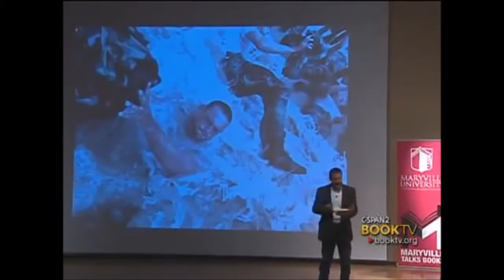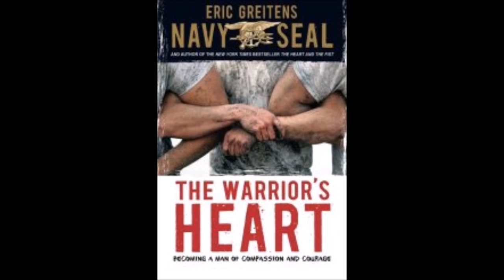The Warriors Heart Book Trailor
Videos used in Trailor